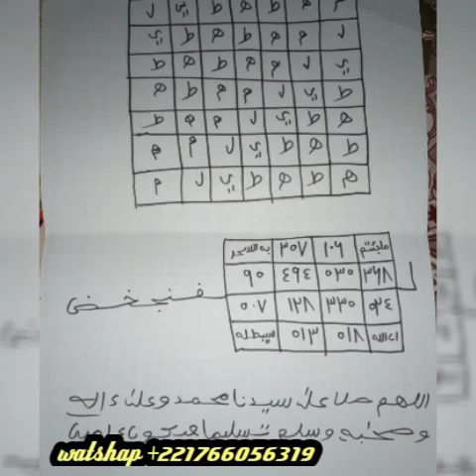KOULA LIGUÉYE MOU DÉLOU SI MOM INCHALA(Ar lén sen bopou ,sen ndiabot ,sen seuy ,relation etc )